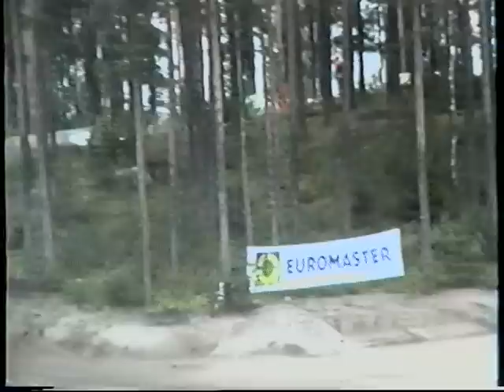Kouvolan Sanomien Syysrylläys 1993 - Osa 1